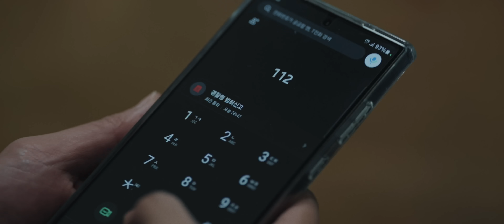망치 어디 있어요?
절대 의심해선 안 될 사람을 의심했다
영화는 영화다 | 영화 배우 김의성의 철물점 스릴러

* CC 자막 기능을 사용하여 시청 가능합니다

연출 / 유현규
각본 / 유현규
촬영 / 김성훈 임재형 박주명
조명 / 전상협 유현규
동시녹음 / 김성훈 임재형
미술 / 임재형
조감독 / 임재형
조연출 / 전상협 김성훈 박주명
편집 / 유현규 임재형
믹싱 / 전상협
색보정 / 유현규

뉴스 앵커 나레이션 도움
MBC 김준상 아나운서